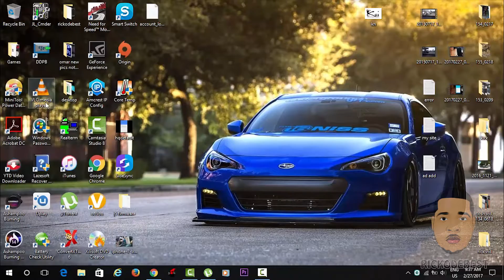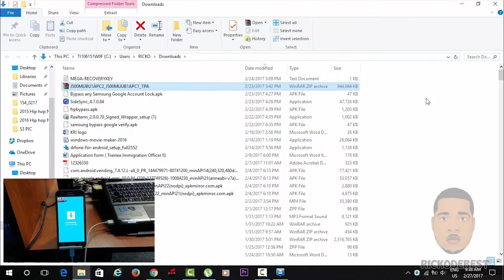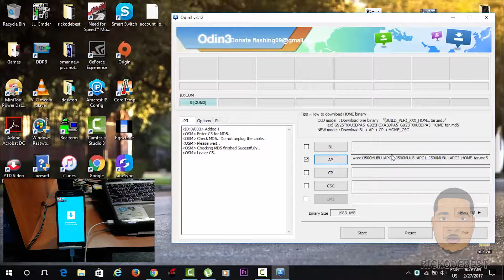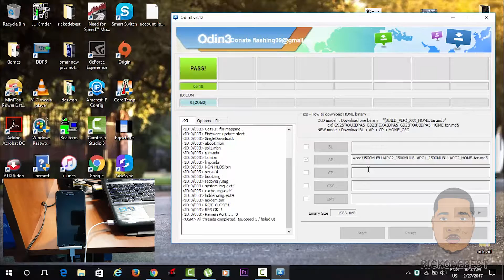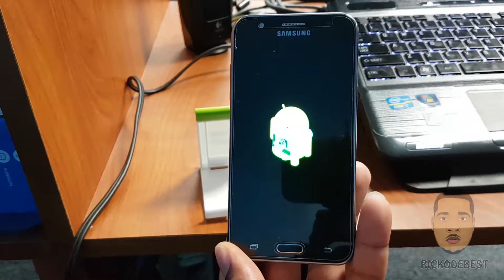How to flash, upgrade or downgrade any Samsung Galaxy Phone with Odin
FREE Two-Day shipping with Amazon Prime signup here today

Don't forget to support Rickodebest by clicking my link before you checkout at Amazon

Easily deploy an SSD cloud server on @DigitalOcean in 55 seconds. Sign up using my link and receive $10 in credit